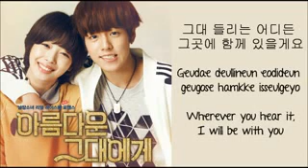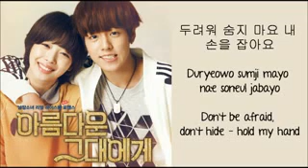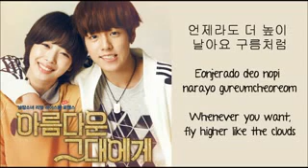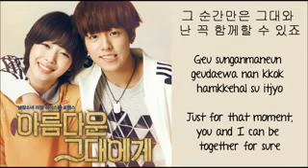Sky ~ Super Junior (TTBY theme song)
To the beautiful you theme song ♪♬